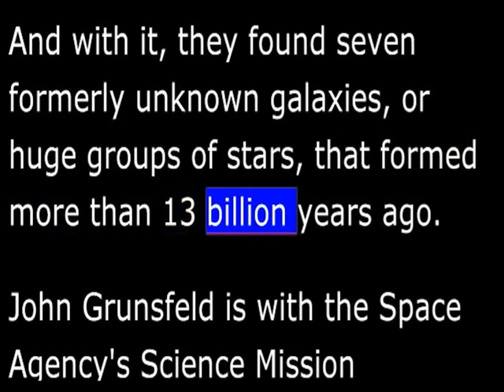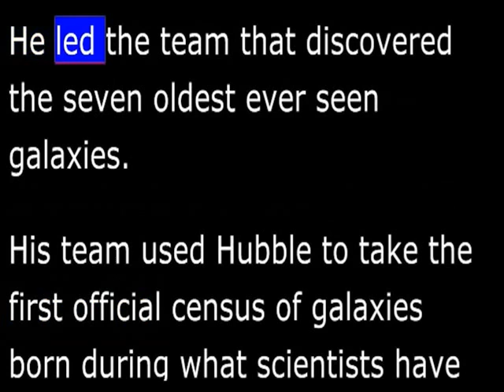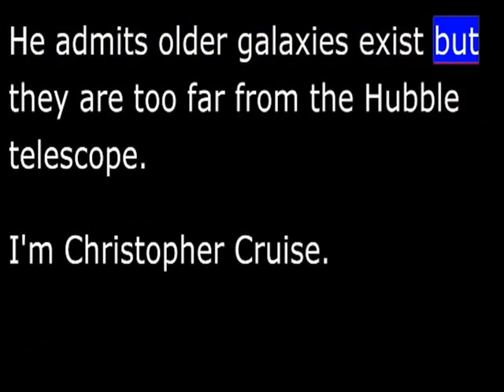INGLES Audiobooks - El Big Bang - Noticias de Ciencia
Para que adaptes tu oido y vista al idioma ingles.
Espero que les guste y pronto bajare mas videos.